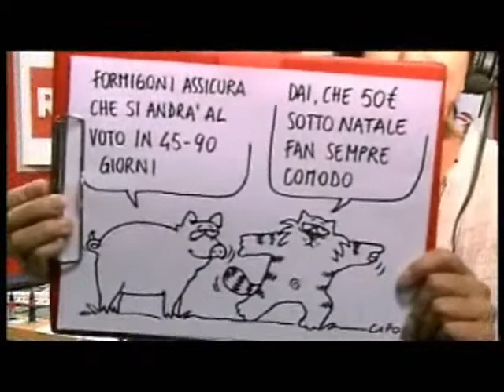Corradino Mineo con CaterpillarAM 17 ottobre 2012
Questa mattina mi sono svegliata, di Natascha Lusenti
17 ottobre
Questa mattina mi sono svegliata e ho ripensato a un articolo che racconta la disavventura di un americano in Italia che si sente male prima dell'imbarco. Lo portano al pronto soccorso e poi in ospedale, da dove esce qualche giorno dopo. Telefona a un amico italiano e gli dice: ma lo sai che non ho pagato niente? Il premio Nobel americano Krugman ha scritto che nel primo dibattito tra Romney e Obama, il candidato repubblicano ha mentito, tranquillizzando un certo numero di milioni di americani malati, che non perderanno la copertura sanitaria con il suo nuovo piano. Invece la perderanno, lo ammettono anche i consulenti di Romney che considera la riforma di Obama contraria allo spirito americano perché obbliga le persone ad avere un'assicurazione sanitaria.Allora ho pensato ai film di Hollywood che raccontano di malati gravi che non hanno i soldi per curarsi. Ho pensato alla serie televisiva doctor House e mi è venuta in mente una ragazza filippina che ho conosciuto anni fa e che si guadagnava da vivere facendo le pulizie. Quando le chiesi se sarebbe tornata nelle Filippine mi disse: no, voglio invecchiare qui perché i medici sono gratis, quando me l'hanno detto all'inizio pensavo fosse uno scherzo.In Italia, sono i medici che decidono la cura, non le compagnie di assicurazione. La sanità italiana è come la camera degli sposi del Mantegna a Mantova. Va sistemata ma è una delle cose migliori di questo Paese.